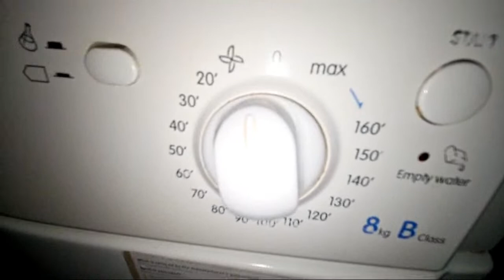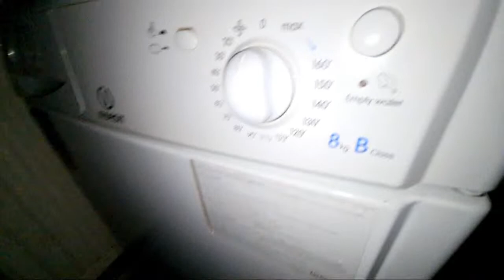Highlight 47:50 – 52:50 from Laundry In Full Swing